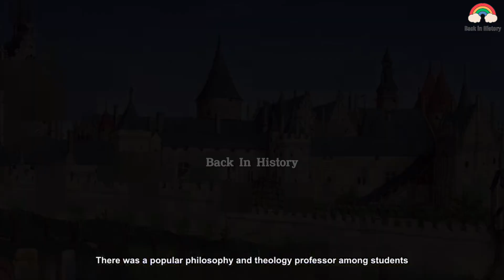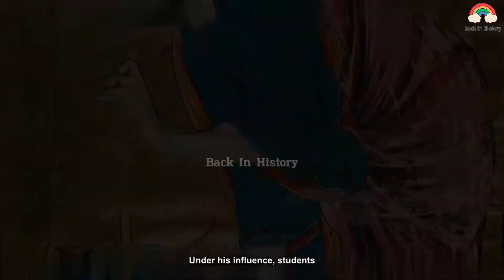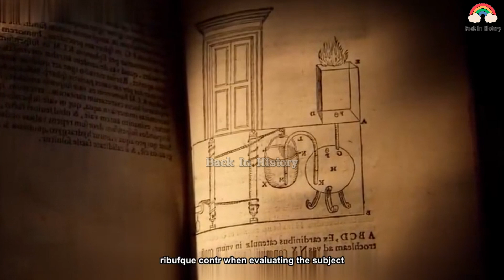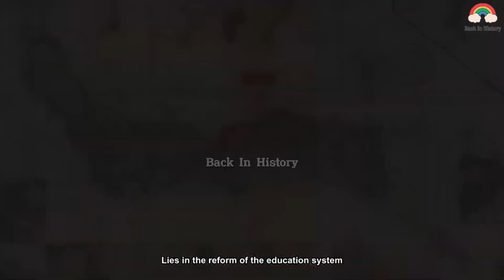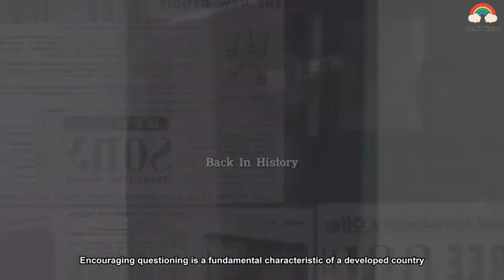Where did the tradition of asking questions in Western universities come from?